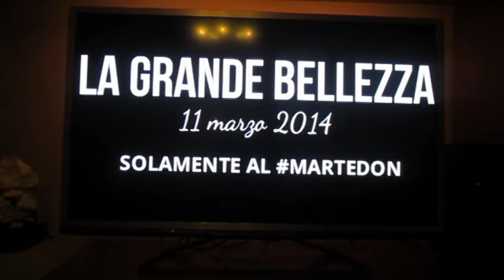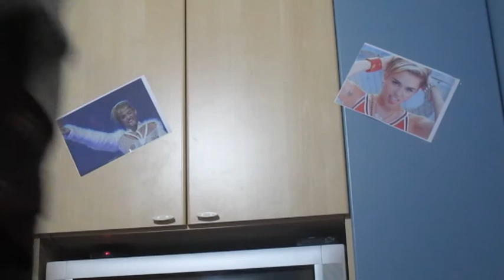MartePROMO #17 //SEI STATO NECKNOMINATO! // MARTEDON 11.03.2014 • LA GRANDE BELLEZZA •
Ecco cosa succede quando anche tu vieni NECKNOMINATO dalla sfida che sta impazzando sul web...

Soundtrack:
Bob Sinclar & Raffaella Carrà - Far l'amore

Ladies & Gentlemen

★ M A R T E D O N FAMILY ★ Community Universitaria
.Situazione CULT della Night Life Sicula.

• PRESENT •

★ LA GRANDE BELLEZZA ★ Notte degli Oscar al Martedon d'ITALIA

M DEEJAY
• DJ Piros
• Miko Branca

M VOICE
• I.Martines
• P.Ordile

M LIVE CONCERT
• Peppe Macheda

★ M A R T E D O N ★

MARTEDI 11 Don (Messina)
Uomo Drink Card
Donna Omaggio

GALLERIA EVENTI
Clicca mi piace su Martedon - Photogallery
Servizio Fotografico a cura di:
Giulia Cangemi & Scatto Molla

CONTATTA IL TUO CAVALLO DI FIDUCIA

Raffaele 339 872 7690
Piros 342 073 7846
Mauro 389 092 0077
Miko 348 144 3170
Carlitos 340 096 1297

M ArtWork in Progress..Che Dio vi Benedica!